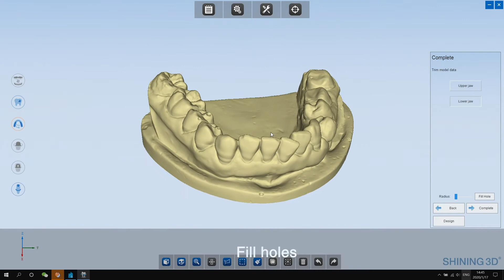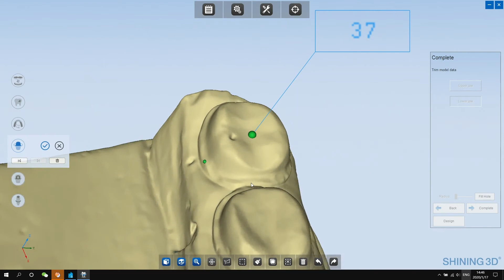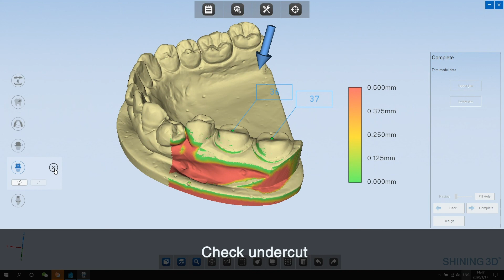AutoScan-DS-MIX Pre Design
AutoScan-DS-MIX is a high-end dental 3D scanner developed by SHINING 3D. With open design and modular structure,AutoScan-DS-MIX features fine details, high accuracy and high efficiency to fulfill users’ demands of a wide range of dental applications including crown&bridge, implant, bar, etc.